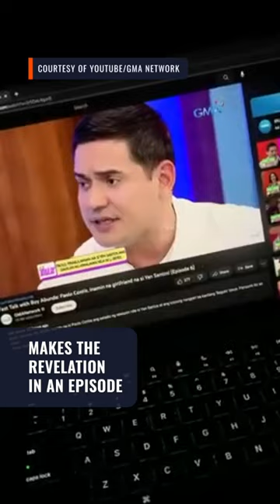Paolo Contis denies Yen Santos’ involvement in split with LJ Reyes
After months of speculation, Paolo Contis confirms he is in a relationship with Yen Santos, emphasizing she is not involved in his breakup with LJ Reyes.